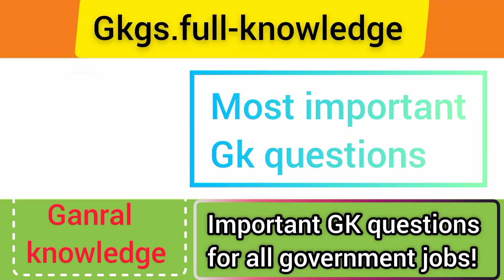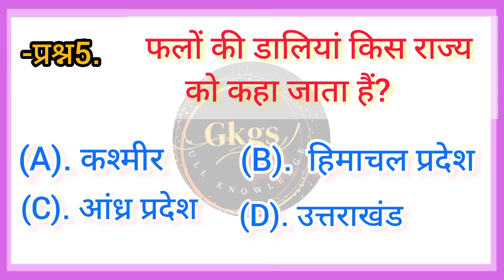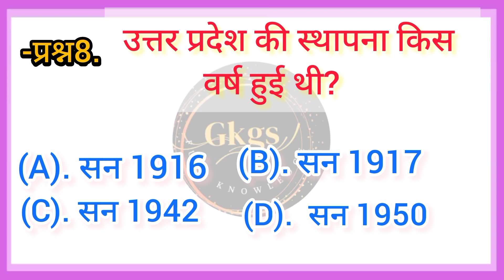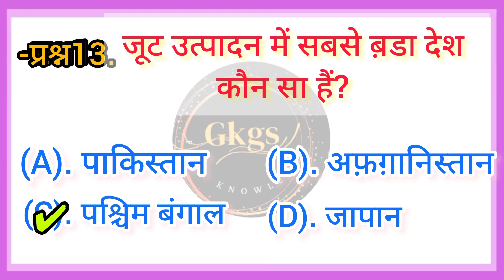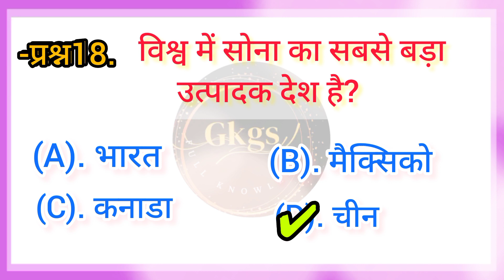Gk questions| gk hindi| gk quiz| Gk questions and answers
ज्ञान की दुनियां| Gk Questions| gk hindi| gk question and answers| gk quiz|
gk question and answers| gk Hindi| gk quiz| gk questions|
ज्ञान की दुनिया| gk questions and answers| gk hindi| Gk quiz|
ganral knowledge video series| gk hindi| gk quiz| gk questions|
@Gkgs.full-knowledge_channel  dedicated to enhancing your general knowledge! Immerse yourself in a world of informative quizzes and interesting facts in Hindi. From geography and history to science and current affairs, our GK questions are designed to keep you engaged and informed. Join us on this exciting journey of learning and exploration.
1. gk
2. General Knowledge
3. Trivia
4. Quiz Questions
5. GK in Hindi
6. Quiz Answers
7. Knowledge Test
8. Current Affairs
9. Educational Quiz
10. Fun Facts
11. Quiz Challenge
12. Learning Games
General Knowledge
khansirgkgs
Important GK Questions and answer for
Competitive Exams
Quiz Test
Gkgsfullknowledge
Important gk
Quiz test
competitive qui competitive general knowledge
quiz questions
general knowledge questions
gk quiz
India GK
indi gk
samanya gyan
gk questions
india gk in hindi
2022 gk questions and answers
 World History
 Science Quiz
 Geography Questions
Literature Trivia
Brain Teasers
IQ Test
Interesting Facts
Educational rtainment
lucent gk
 lucent gk
lucent geography
geography gk
lucent mcq
gk
 gk questions and answers
gk question
general knowledge
gkgsfullknowledge